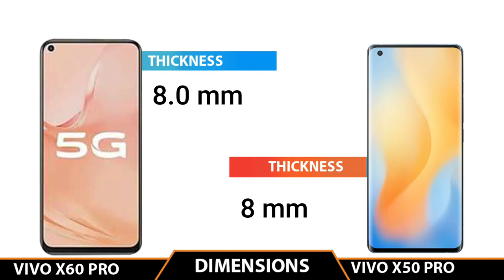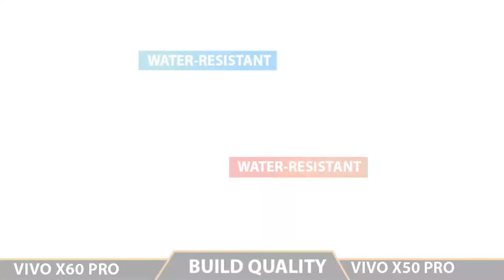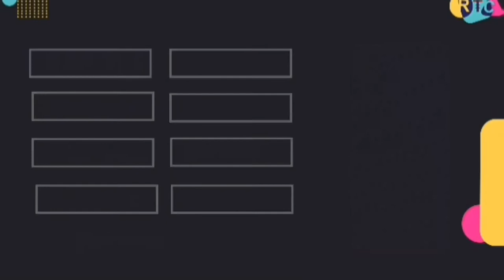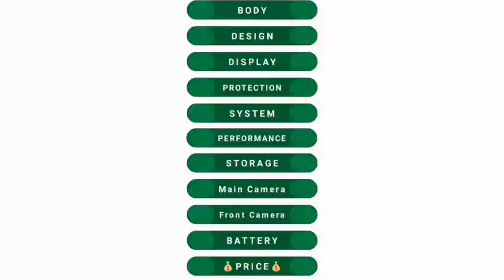Vivo X60 Pro VS Vivo X50 Pro II full specification comparison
We’re eagerly expecting vivo to debut its X60 series on December 28 and we’ve already been through an extensive leak marathon which has us covered with most of the key specs. We’re expecting 3 devices this year the X60, X60 Pro and X60 Pro+ and now we have the camera details for the vanilla and Pro models thanks to Chinese tipster Digital Chat Station just one day after vivo confirmed its Zeiss partnership.
The X60 will offer a 48MP main camera with f/1.6 aperture alongside a 13MP ultrawide snapper and 13MP portrait shooter. The X60 Pro adds an 8MP periscope module with 5x optical and up to 60x digital zoom. The Pro also gets an f/1.48 aperture for the main 48MP sensor. Both models will feature vivo’s second-generation micro-gimbal stabilization and Zeiss branding.